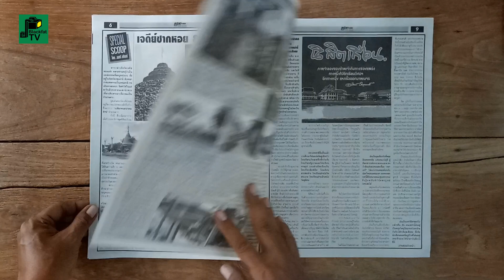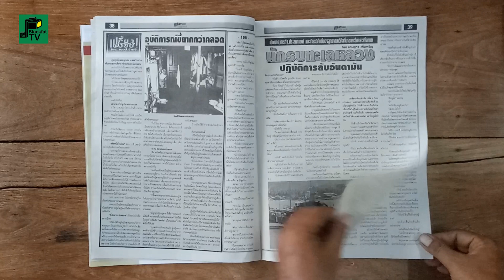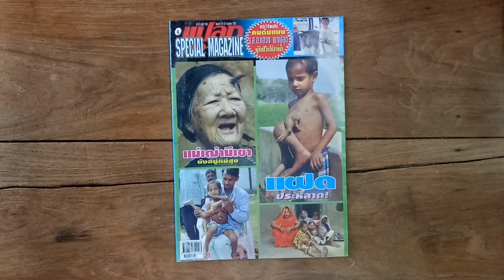"แปลก สเปเชียล" ปีที่ 37 ฉบับที่ 1795 | 2553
"แปลก สเปเชียล" นิตยสารรายสัปดาห์

รวบรวมเรื่องราวของชีวิตคนทั่วโลก
ในแง่มุมที่แปลกแตกต่างที่น่าสนใจและน่าศึกษา

ผู้อำนวยการ : ปภาดา จินดาปราณีกุล

กรรมการผู้จัดการ : สุรจักษ์ จิรานิธิศนนท์

ผู้จัดการ : พิมพ์นารา จิรานิธิศนนท์
บรรณาธิการบริหาร : จิณณรัตน์ จิรานิธิศนนท์
ประจำบรรณาธิการ : ปาริชาติ ยุทธเปรมานนท์ “นิรนาท”
คอมพิวเตอร์กราฟฟิค : ครรชิต แสงบุริมทิศ
ฝ่ายโฆษณา : ธนินท์รัฐ จิรานิธิศนนท์
ผู้จัดการฝ่ายผลิต : พิมพ์นารา จิรานิธิศนนท์
จัดจำหน่าย : บริษัทวัชรพล จำกัด

เจ้าของ : บริษัท เจ.เอ็น.บุ๊ค แอนด์ ดีไซน์ จำกัด

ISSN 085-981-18